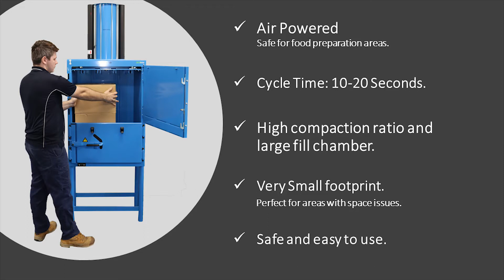Smart Waste Solutions: 102HD making a cardboard bale.